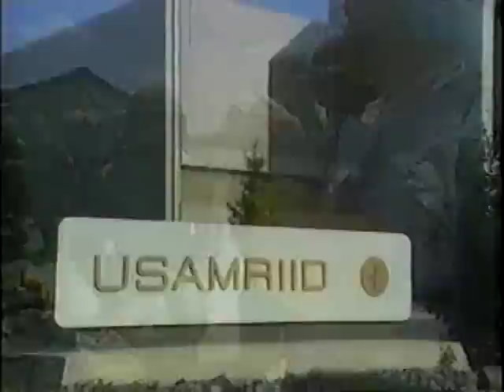HGP 98 :1953 MKUltra -Sub 30 Op-Whitecoat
MK Ultra subproject 30 was CD-22 Operation Whitecoat.From late 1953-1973,a biodefense program at Fort Detrick,Maryland exposed test volunteers to disease agents such as Q fever,& Tularaemia